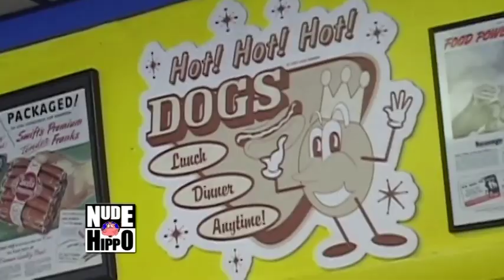Dick Biondi Visits Hot Doug's with Scott Miller | NUDE HIPPO (2013)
Dick Biondi (WLS Radio Legend) joins Scott Miller as they check out one of the hottest places in Chicago, Hot Doug's!  Featuring special guests Jim Peterik & Scott May of the Ides Of March!

NUDE HIPPO offers a fresh look at the local culture and special events unique to Chicago.

NUDE HIPPO: featuring Simply Chicago's Best since 1997!